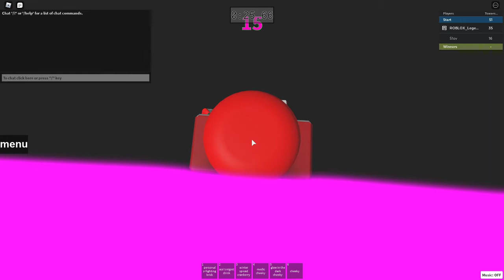gawds awful towers: tower of papa johns pizza